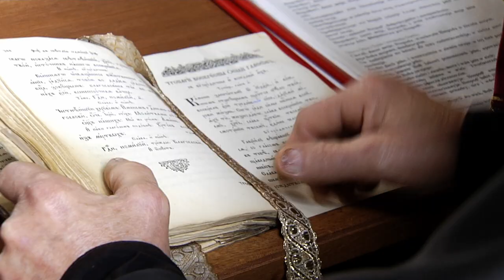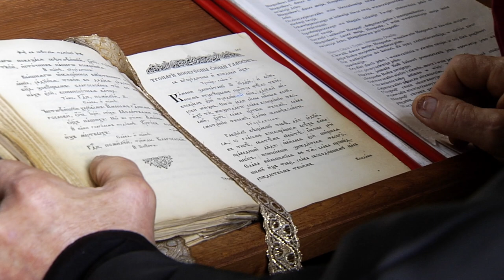Jakie nabożeństwa spotkamy w cerkwi?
Krótkie informacje o Prawosławiu
Odcinek 12
Prowadzący: Grzegorz Wasiluk
Nagrania z nabożeństw: Roman Wasiluk
Współpraca: Paweł "Bocian" Turkowicz, Radosław Szwedowski, Piotr Świderski
Śpiew w tle: Mnisi suprascy